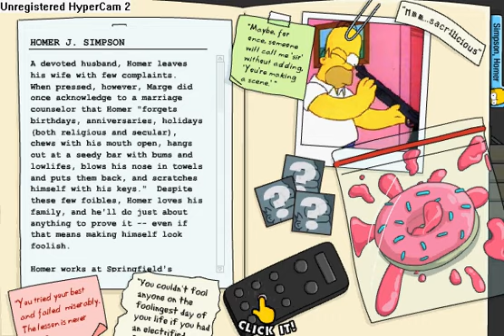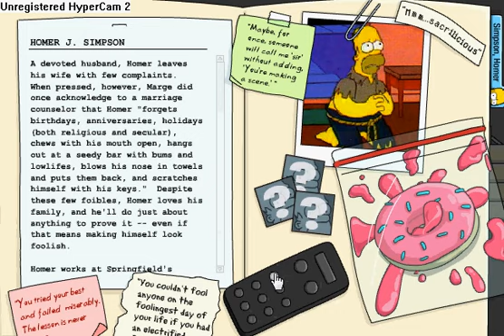homer simpsons akte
die akte von homer simpson

(demnächst ned flanders akte)